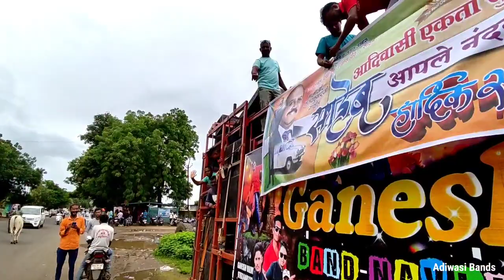3 Band एकसाथ😱Full Moj Kr di.....12/08/22 | At.Nandurbar